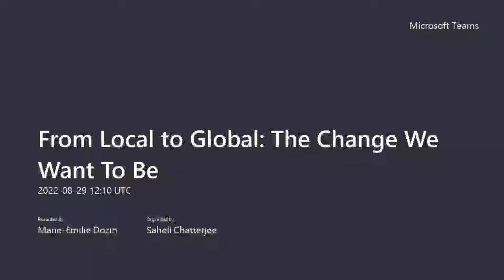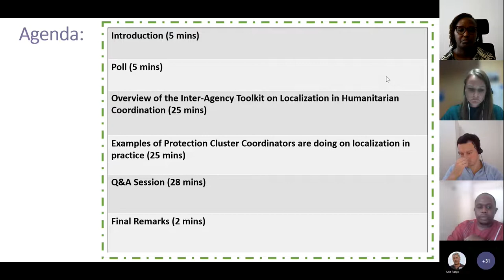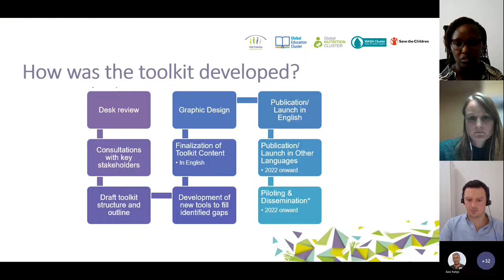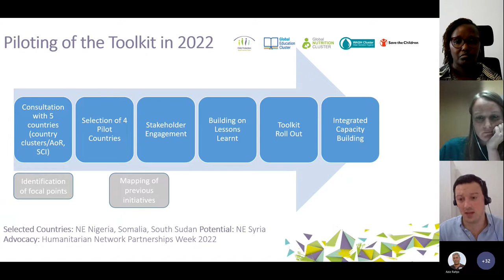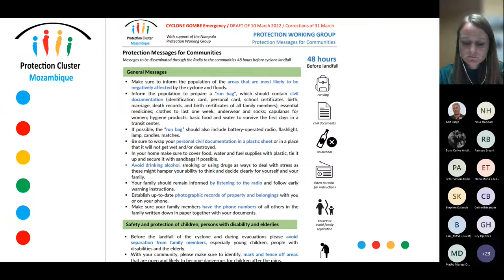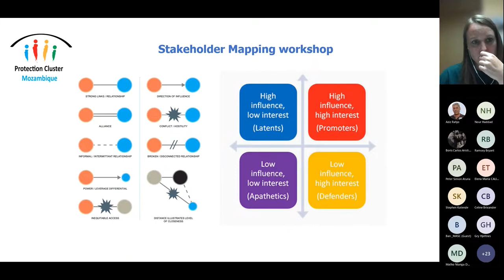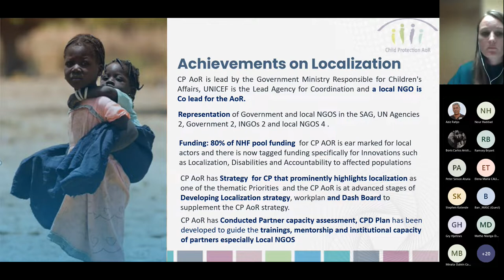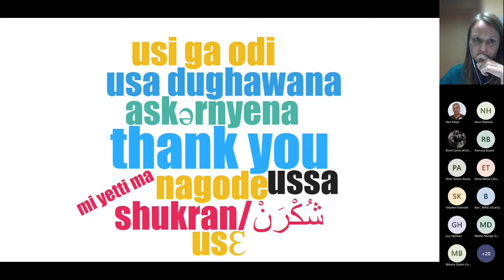From Local to Global: The Change We Want To Be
A briefing for Protection Clusters on the recently launched Inter-Agency Toolkit on Localisation in Humanitarian Coordination.

This toolkit builds on lessons learned and experiences of two years investing in national and local actors in more than ten countries. Tools and guidance compiled aim to:

- Equip inter-agency humanitarian coordinators, co-leads and partners to invest in local and national actors’ participation and leadership in coordination in diverse humanitarian settings;

- Provide resources for local and national actors to leverage and strengthen their capacity for influence and leadership in coordination fora;

- Be the go-to resource for localisation across a range of clusters and humanitarian coordination structures, with tools relevant to a wide range of practitioners.